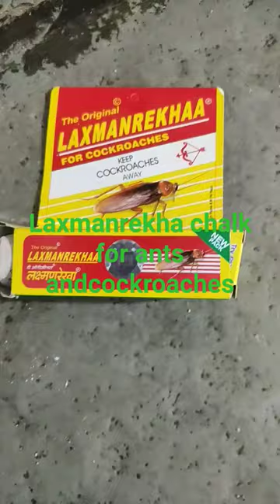cypermytrin chalk 1.0#to kill extra ants#extra cockroaches#laxmanrekha.